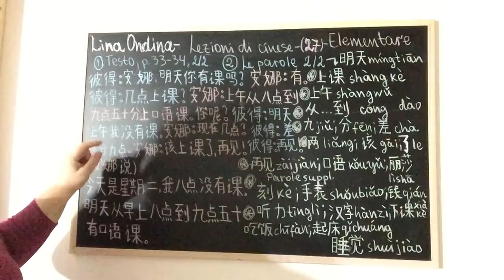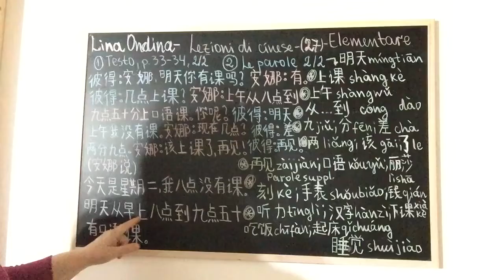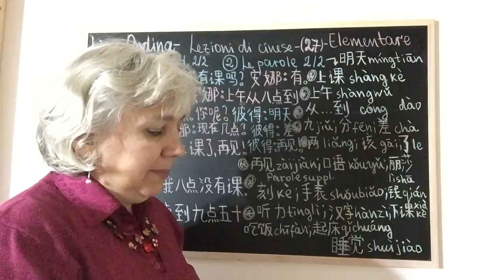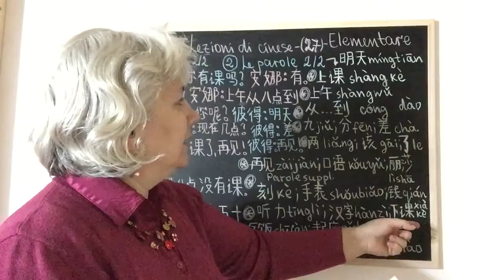Lezioni di cinese(27)-Elementare- Lina Ondina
Lezione sei, 六课， 现在几点？
1. Testo, p.33-34，课文，2/2
2. Le parole 2/2